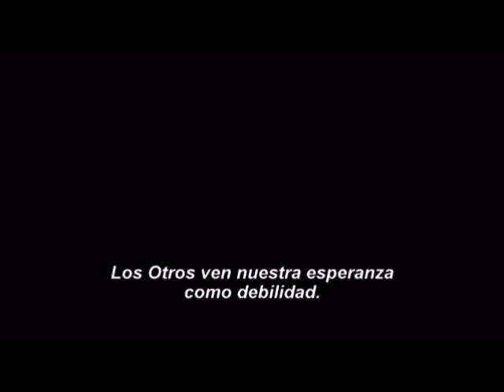Entrevista a LISANDRO DUQUE NARANJO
Entrevista a Lisandro Duque Naranjo, un director colombiano que ha llevado diferentes producciones a la gran pantalla durante 45 años de carrera y TOP 5 de la semana.